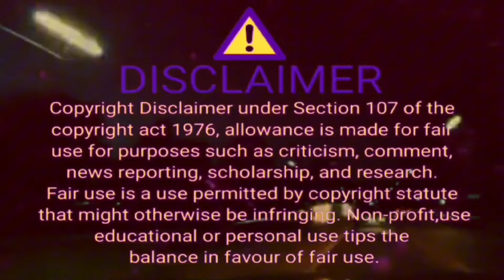KATHRYN Ginawang Baby Ni ALDEN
Ang Video na ating mapapanood ay naayun lamang sa nasabing Character, Walang halong pang-iinsulto, kundi itoy batay lamang sa mga pangyayari at nangyayari ,Layunin Nitoy maiparating sa Fans, :::::